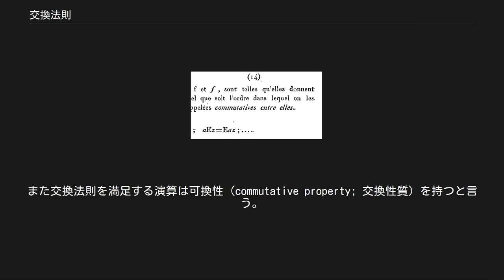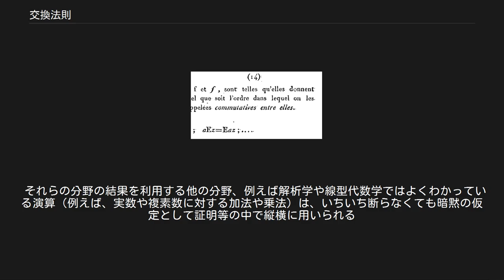交換法則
初等代数学における交換法則（こうかんほうそく、英: commutative law; 可換則、交換律）は、与えられた演算の二つの引数を互いに入れ替えても結果が変わらないことを述べる。
また交換法則を満足する演算は可換性（commutative property; 交換性質）を持つと言う。
たとえば自然数に関する足し算や掛け算は交換法則を満たしている。
 しかし引き算や割り算はそうではない。
 その他に交換法則を満たすものとしては主に次のようなものがある。
 また、交換法則を満たさない主要な演算としては次のようなものがある。
 ただしベクトルの外積のように絶対値および絶対値に相当する数を考えたときに交換法則は成り立つものも多い。
 可換性の語の初出は1814年発行のフランスの雑誌である。
 可換性質の暗黙的な使用は古代にさかのぼる。
古代エジプト人は積の計算の簡素化に乗法の可換性を用いているし、エウクレイデスが著書『原論』において乗法の可換性を仮定していたことはよく知られている。
明示的なかたちで交換法則が立ち現れるのは、数学者により函数論が築かれ始める18世紀後半から19世紀初頭にかけてである。
こんにちでは可換性は数学の大部分の分野でよく知られた基本性質として扱われている。
 記録上 commutative の語が初めて現れるのはセルヴォワの回顧録(1814年)で、現在では可換性と呼ばれる性質を持つ函数を記述するために commutatives の語が用いられている。
語義はフランス語で「置き換え」や「入れ替え」を意味する commuter に「傾向がある」ことを意味する接尾辞 -ative が付いたものだから、字面通りに読めば「入れ替えようとするもの」である。
 「交換」あるいは「可換」("commutative") という語は（関連はあるが厳密には異なる）いくつかの意味で用いられる。
「交換法則」や「可換律」のように言うとき、一般的にはそれは二項演算（あるいはより一般に二項関係や二変数写像）に結び付けられた性質のことを言うものと理解される。
特定の演算を固定して考えるとき、その演算の引数となる二つの元で、交換法則の言う条件式を満足するものに対しては、それらの二元が（与えられた演算のもとで）「交換する」「可換である」(commute) と言い表す。
 以下、集合 E 上に二項演算 ∗ が定められているものとして: より一般に、 あるいはまた、 群論や集合論において、（複数の演算を持つ）さまざまな代数系が、それが持つ特定の演算が交換法則を満足するとき「可換」と呼ばれる。
 それらの分野の結果を利用する他の分野、例えば解析学や線型代数学ではよくわかっている演算（例えば、実数や複素数に対する加法や乗法）は、いちいち断らなくても暗黙の仮定として証明等の中で縦横に用いられる